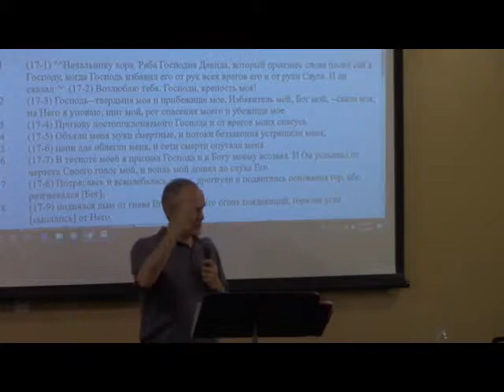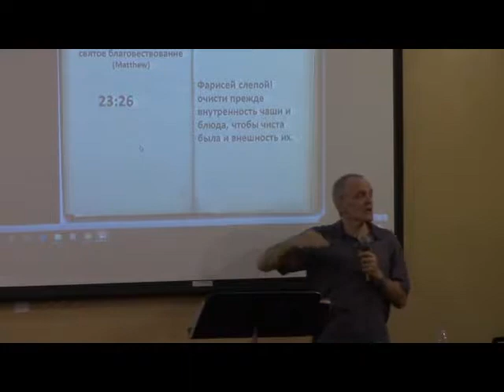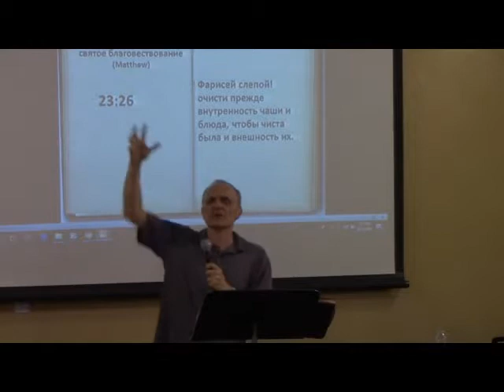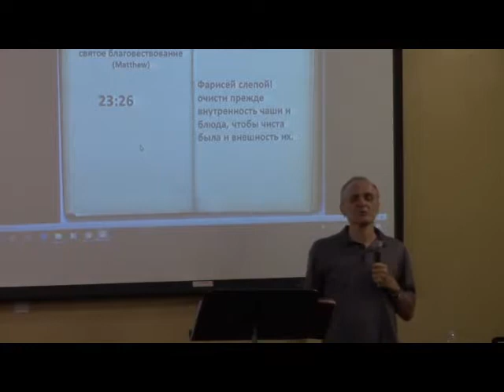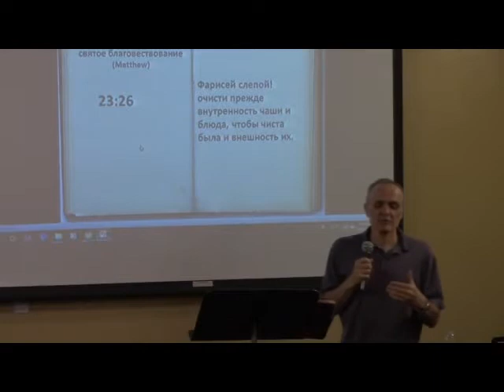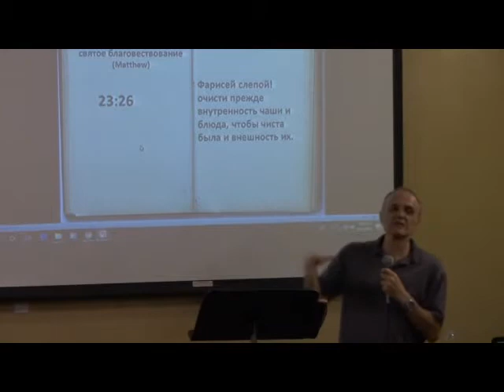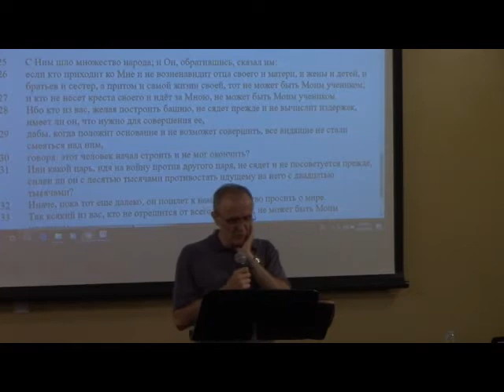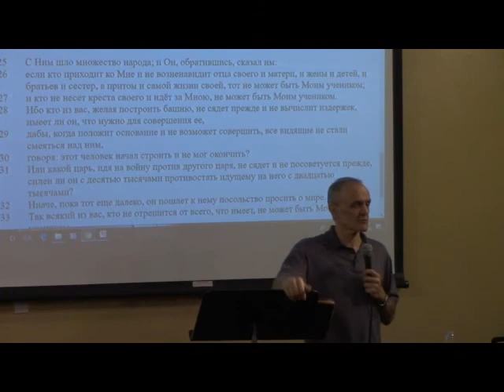David Gurevich, 21 September 2019